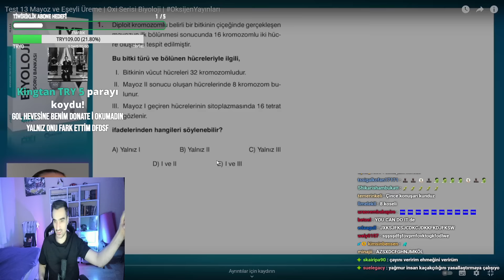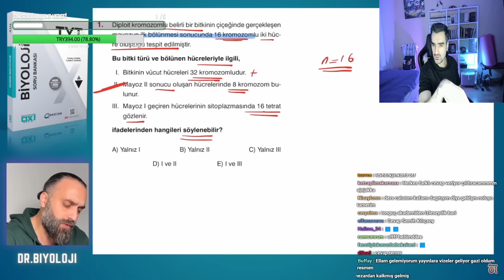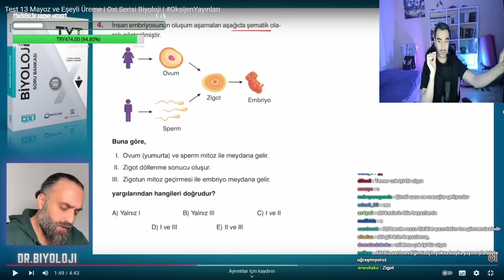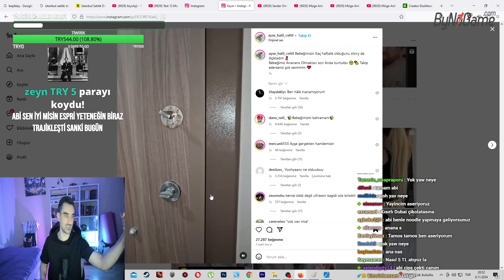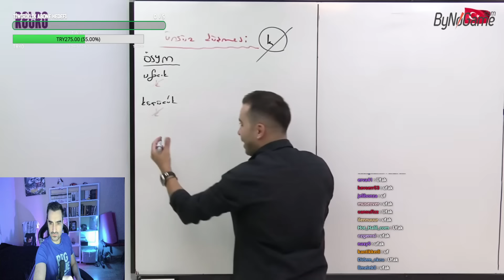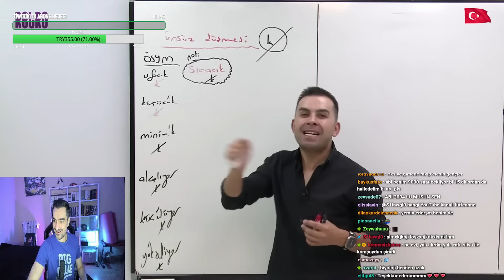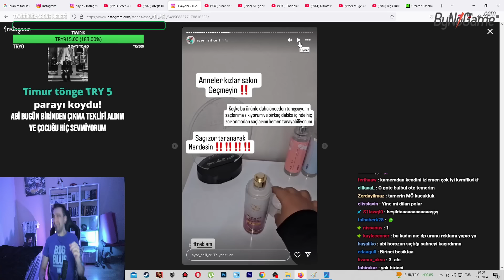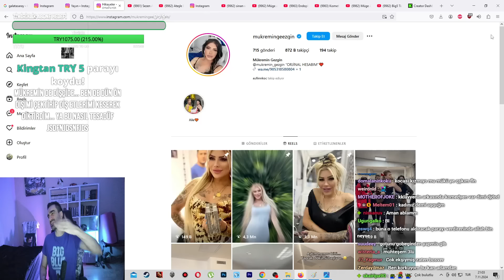Halilişko'nun Annesi Aşeriyor, Mükremin'in Sakalları, Dr Biyoloji, Aker Kartal | MUHABBET SPOR